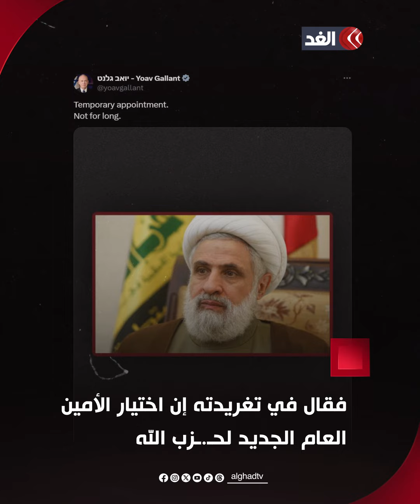غالانت يهدد باغتـ.ـيال نعيم قاسم بعد انتخابه أمينًا عامًّا لحـ.ـزب الله اللبناني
«بتغريدة وصورة».. وزير الجيش الإسرائيلي يوآف غالانت يهدد باغتـ.ـيال نعيم قاسم بعد انتخابه أمينًا عامًّا لحـ.ـزب الله اللبناني